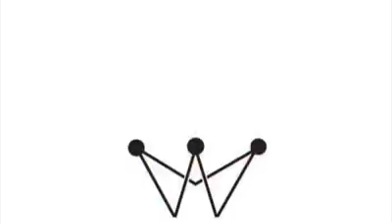La Red Music Show